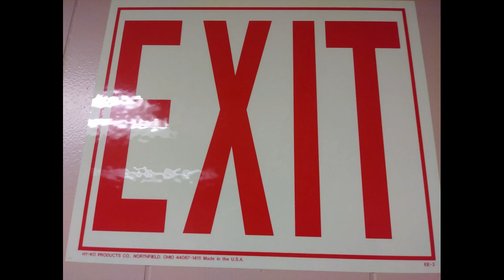GHP REC HIGHLIGHTS 5 2020 THANKSGIVING DAY THIS IS HOW WE DO IT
GRAY'S HILL 4 LIFE